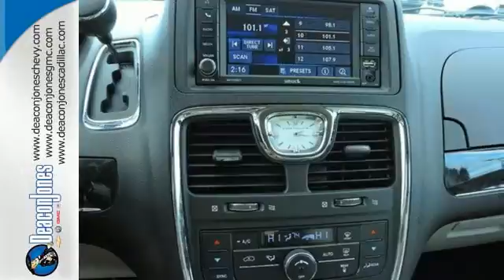2015 Chrysler Town & Country Smithfield NC Selma, NC JV6792 - SOLD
Year: 2015
Make: Chrysler
Model: Town & Country
Trim: 4dr Wgn Touring-L
Engine: 3.6L V6 Cylinder Engine
Transmission: AUTOMATIC
Color: BILLET SILVER METALLIC CLEARCOAT
Mileage: 6063
Stock #: JV6792
VIN: 2C4RC1CG5FR589655
CARFAX 1-Owner, Chrysler Certified, LOW MILES - 6,063! FUEL EFFICIENT 25 MPG Hwy/17 MPG City!, PRICED TO MOVE $600 below NADA Retail! Third Row Seat, Leather Interior, DVD Entertainment System, Flex Fuel, Back-Up Camera CLICK NOW! KEY FEATURES INCLUDE: Leather Seats, Third Row Seat, DVD, Quad Bucket Seats, Power Liftgate, Rear Air, Back-Up Camera, Flex Fuel, Satellite Radio, iPod/MP3 Input, Bluetooth, CD Player, Aluminum Wheels, Remote Engine Start, Dual Zone A/C Rear Spoiler, MP3 Player, Power Third Passenger Door, Remote Trunk Release, Privacy Glass. EXPERTS ARE SAYING: In Edmunds brake testing, the Town & Country came to a stop from 60 mph in 120 feet, an impressive braking distance for a minivan. -Edmunds.com. Great Gas Mileage: 25 MPG Hwy. PRICED TO MOVE: This Town & Country is priced $600 below NADA Retail. DRIVE WITH CONFIDENCE: CARFAX 1-Owner 7-Year/100,000-Mile Powertrain warranty, 3-Month/3,000-Mile Maximum Care Warranty, Rigorous 125-Point Inspection and Reconditioning, 24-Hour Roadside Assistance, 24-Hour Towing, Carfax Vehicle History Report MORE ABOUT US: Choose from thousands of preowned vehicles at Deacon Jones. Deacon Jones opened his first used car lot in 1974 in Princeton, NC and has offered quality preowned vehicles to Johnston and surrounding counties for 34 years. Find domestics and imports- something to fit everyone's budget. Financial Hardships? Give Deacon Jones the opportunity to help you reestablish your credit. We look forward to assisting you with your next vehicle purchase. Eastern N.C.'s Largest Volume Dealer. Pricing analysis performed on 12/26/2015. Fuel economy calculations based on original manufacturer data for trim engine configuration. Please confirm the accuracy of the included equipment by calling us prior to purchase.

Address:
1115 North Bright Leaf Blvd